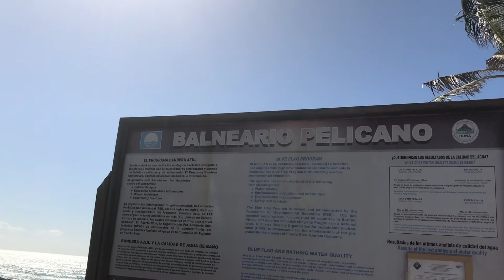August 3, 2017